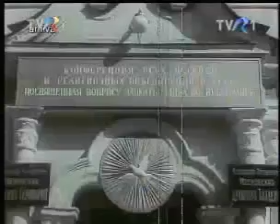Sergianist & Ecumenical Propaganda Part 1